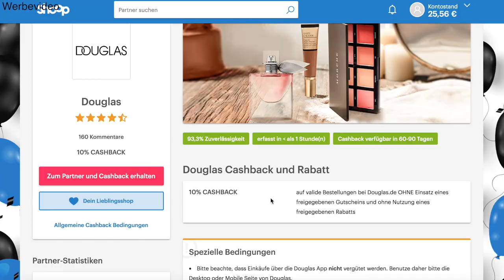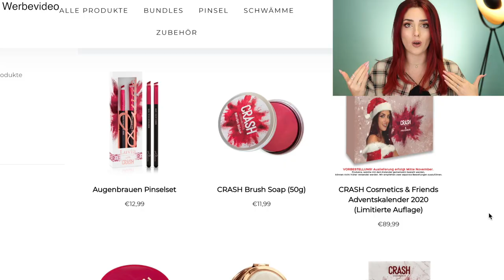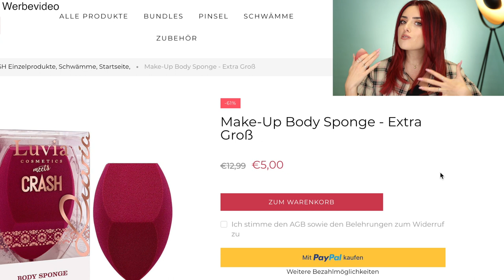50+ GENIALE Geschenkideen & ich kaufe sie dir!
Geschenkideen für Weihnachten 2020.Geschenkideen für Freundin oder Freund, für alle! witzig und persönlich! Ich habe Weihnachtsgeschenkideen die günstig Geschenkideen sind und mega cool!
► alle Produkte:
personalisierte Unterhosen
personalisierte Socken
make up Organizer
heiz decke

* Stellt Eigenwerbung dar.
Wenn du bis hier hin gelesen hast, dann schreibe mir in die Kommentare, welcher Gegenstand sich neben dir befindet!